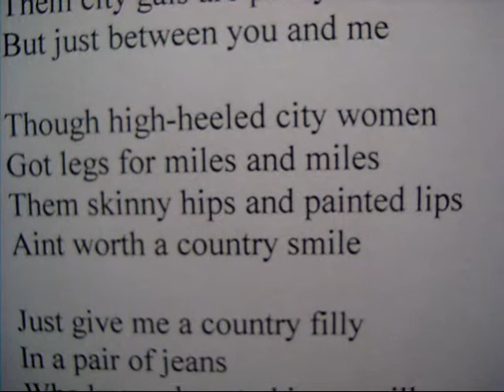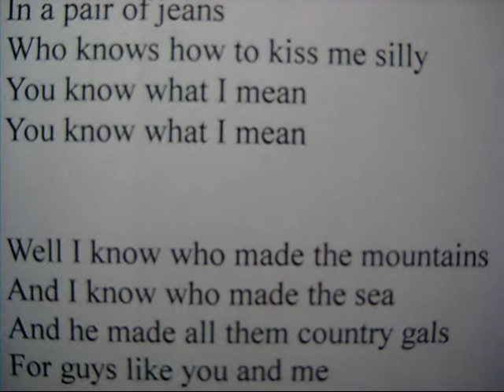KISS ME SILLY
Well I went down to the city to see what eye could see
Them city gals are pretty, but just between you and me...